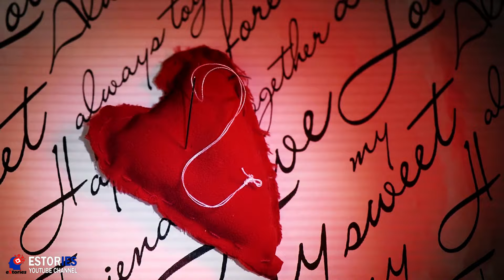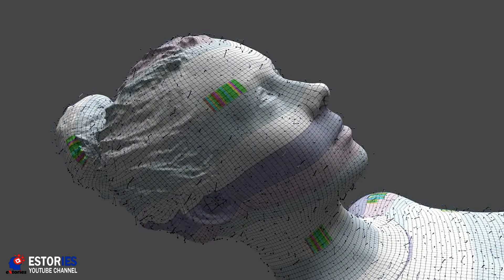A Howl Heard Around the World: The Wolf-Dog Encounter That Amazed Millions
Experience the incredible wolf-dog encounter that amazed millions around the world. Watch as these majestic creatures come together in a once-in-a-lifetime moment that will leave you in awe.